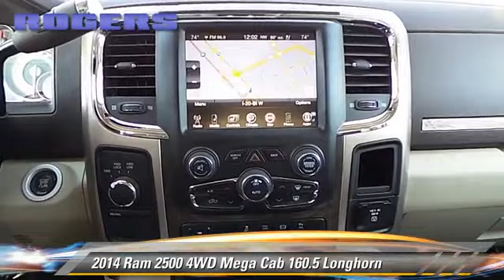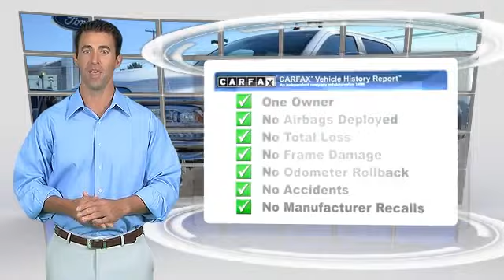2014 Ram 2500 4WD Mega 160.5 Longhorn - Midland, Odessa, San Angelo, Lubbock,Hobbs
2014 Ram 2500 4WD Mega Cab 160.5 Longhorn

Color: WHITE
Engine: 6 - CYL.
Transmission: AUTOMATIC
Miles: 10959
VIN: 3C6UR5PL4EG218005
Stock: 365651

This vehicle features: FOUR WHEEL DRIVE, AIR CONDITIONING, BACK UP CAMERA, CENTER CONSOLE, CLOCK, CRUISE CONTROL, CUP HOLDERS, DRIVER INFORMATION SYSTEM, FLOOR MATS, FRONT READING LIGHTS, INTERMITTENT WIPERS, OIL PRESSURE GAUGE, POWER DOOR LOCKS, POWER MIRROR, POWER WINDOWS, SLIDING SUN ROOF, STEP BARS, TACHOMETER, TRIP COMPUTER, TRIP ODOMETER, VANITY MIRROR, WINDOW LOCK, WOOD GRAIN TRIM

ROGERS FORD, PROUDLY SERVING MIDLAND, ODESSA, SAN ANGELO, LUBBOCK, HOBBS, AND SURROUNDING TEXAS LOCATIONS. THIS WHITE 2014 Ram 2500 IS EQUIPPED WITH A ENGINE: 6.7L I6 CUMMINS TURBO DIESEL , AUTOMATIC TRANSMISSION, AND RECEIVES AN ESTIMATED . RAM's 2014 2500 Laramie is our elegant workhorse, proudly shown here in Bright White Clear Coat. Our Mega Cab is a beefy Four Wheel Drive offering 350hp from a proven 6.7 Cummings Turbo Diesel. Tethered to a strong and efficient 6-Speed automatic transmission, this combination offers exceptional towing capability plus still returns decent miles per gallon on the open road. The upgraded Laramie trim has great looking 20 wheels, dual exhaust, quad-lens headlamps, and tough heavy duty shocks, four-wheel ABS, Hill Start Assist and Trailer Sway Control for your towing needs. Check out the practical set-up that allows this Mega Cab to provide convenience as well as luxury. Climb in and feel the heated leather seats, grab the leather wrapped steering wheel with audio controls, and find your way in comfort. Touch screen media center which provides Navigation, Rear Back Up Camera and CD/MP3 Player with SAT. In addition to the comfortable seating you have power adjustable pedals with memory and a power sliding rear window. Enjoy the spray in bed-liner with removable tailgate and power heated chrome side-view mirrors that fold away. We think that the chrome door handles and bumpers/grille set the tone for one tough working machine. Step up to this great looking workhorse that was built for you. As you can see, we are proud to be a family owned dealership, and we plan on remaining this way for a long time. From our family to yours, Thank You!

[DFIN:3:3223995:A:758:64F25B8A:6737d6a7fe75a57bbc9958ab1d0c2be1]